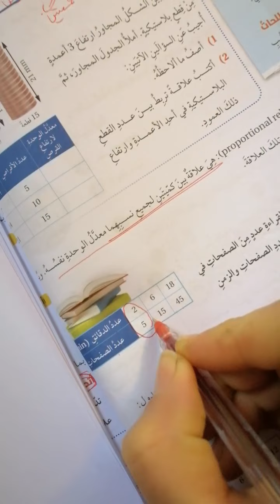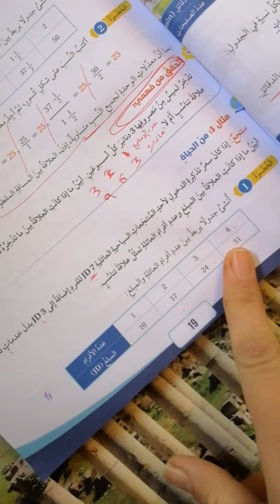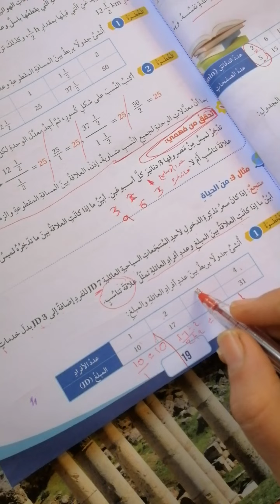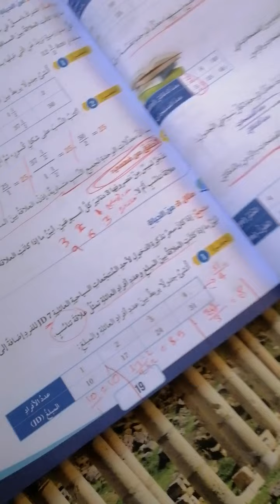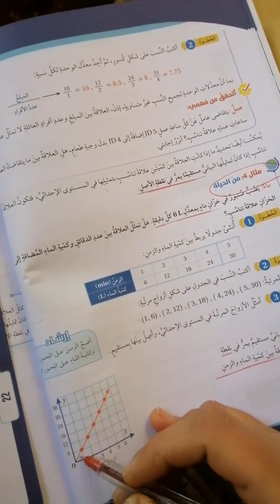February 18, 2021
درس العلاقات التناسبية